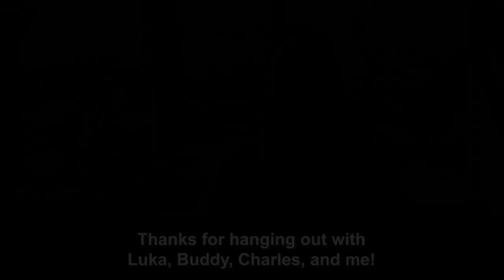Black-and-white ruffed lemurs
Happy Friday! Meet Ashley Grady, one of our primate keepers, and 3 of our black-and-white ruffed lemurs.